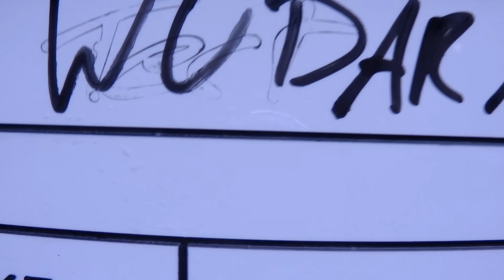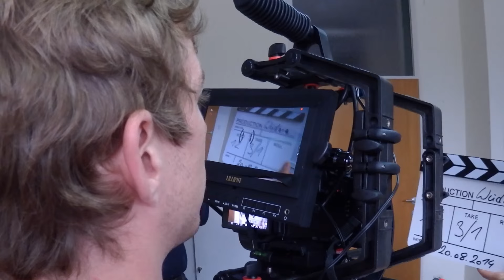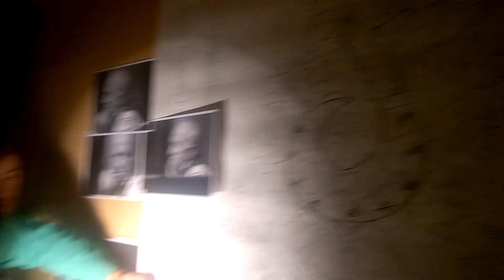Da Wüdara - Making Of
Das Making Of von "Da Wüdara".